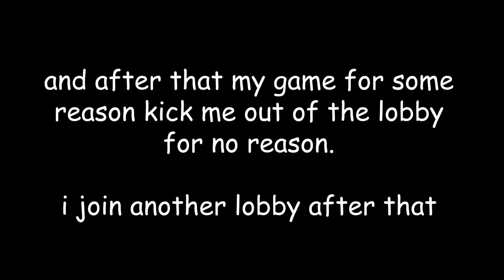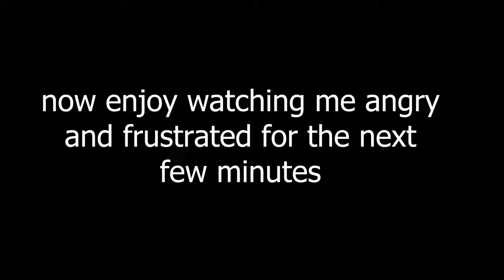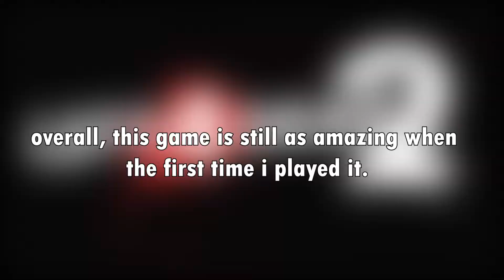LEFT 4 DEAD 2 in 2022.... still a masterpiece?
playing left 4 dead 2 in 2022... who would've thought a gam that came out 13 years ago is still thriving with players to this day. even beating other triple A games that came out this year and before.